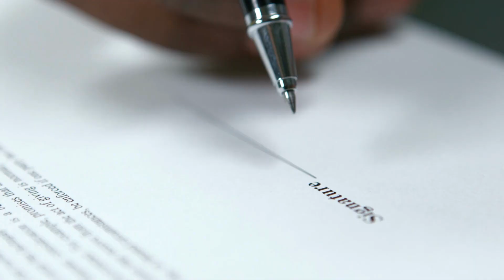Naloko sa Pekeng Titulo! Mga pwedeng ikaso dito!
Uso naman ngayon ang paggamit ng mga pekeng titulo bilang kolateral sa mga utang kaya’t kapag singilan na, matatapang silang umiwas sa bayaran. Ngunit may AlasSaBatas ka! Ang pamemeke o falsification of public or official documents katulad ang titulo ng lupa ay pinaparusahan ng Revised Penal Code.